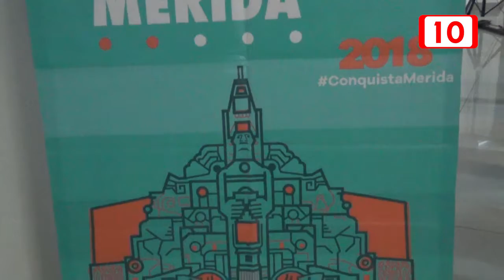108768 Todo listo para el Marathon Mérida 2018